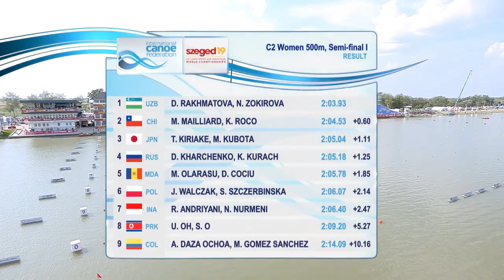C2 Karen Roco y María José Mailliard - Clasificadas Final A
La dupla dorada de Chile en la modalidad de Canoa, podría hacer historia clasificando un cupo al JJOO